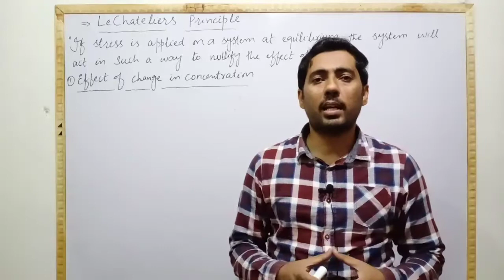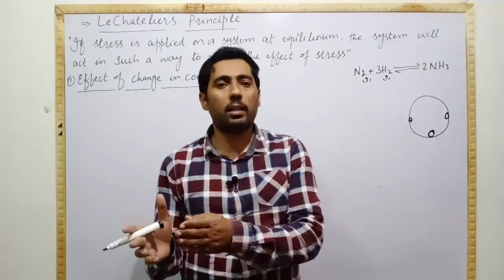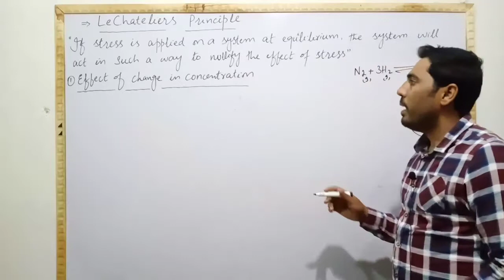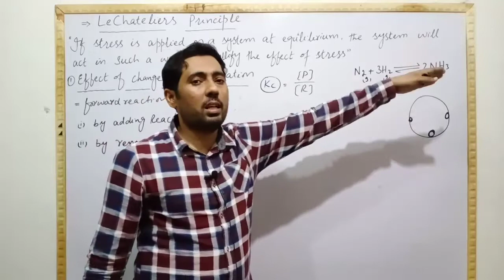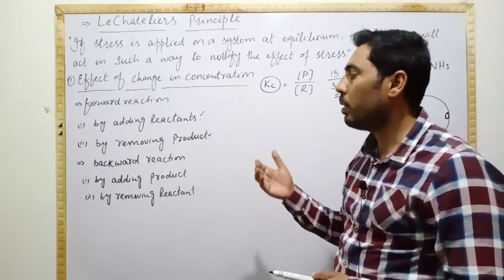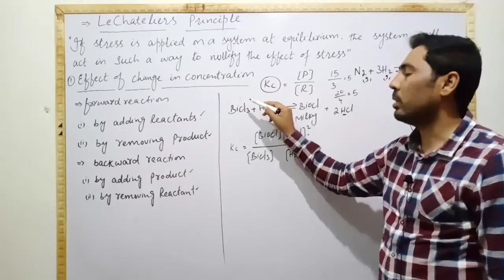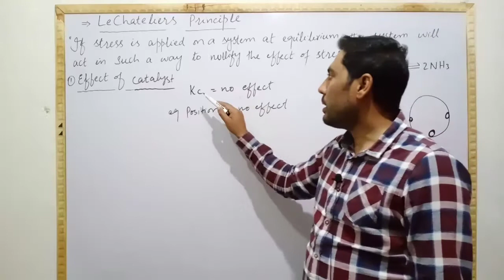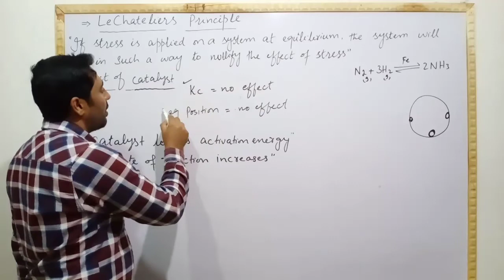Fsc chemistry book 1 chapter 8||Le Chateliers principle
Students in this video we are going to discuss about le Chatelier principle in detail.le Chatelier principle tells us  that how to increase yeild of a reversible reaction.le Chatelier principle states that if equilibrium is disturbed by any  mean the system will act in such a way to gain equilibrium again.equlibrium  can be disturbed by changing concentration at equilibrium or by changing pressure or volume at equilibrium or by changing temperature.
Le Chatelier principle
Le Chatelier principle class 11
Chemical equilibrium
Effect of change in concentration
Effect of change in pressure
Effect of change in volume
Effect of change in temperature
Fsc chemistry pgc lectures
Fsc first year chemistry lectures
Fsc part 1 chemistry lectures
This channel chemistry.com is about learning of chemistry with concepts fsc
(class11,12)complete course will be available at this channel.content of the channel will also be helpful for preparation of Mdcat & Ecat .material related to the matric  level(class9,10) will also made available at this channel.course content of bsc, Bs ,msc will also be available soon.improve your Chemistry concepts with chemistry.com